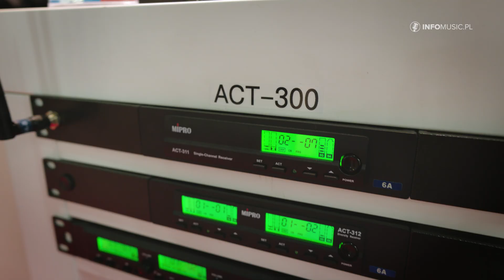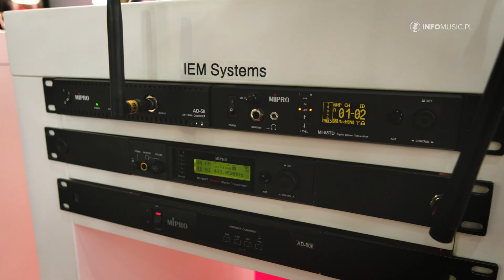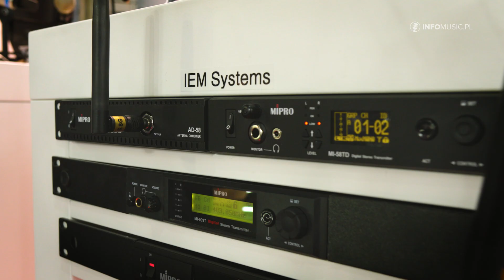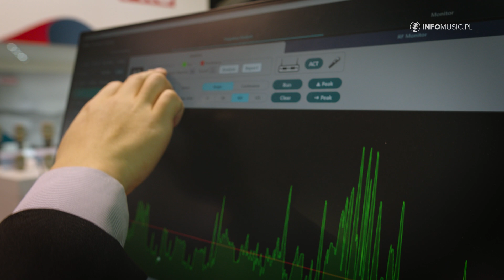📢 ISE 2025: Jakie nowości w systemach bezprzewodowych MIPRO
Na ISE 2025, MIPRO zaprezentowało nową linię systemów bezprzewodowych, dostosowaną do koncertów, transmisji na żywo, instalacji konferencyjnych i sportowych. Wprowadzone modele oferują wysoką jakość dźwięku, stabilność połączenia i nowoczesne funkcje, które usprawniają pracę realizatorów.

🎤 Najważniejsze nowości MIPRO na ISE 2025
✅ Seria ACT 300 i ACT 500 – podstawowe systemy UHF
Odbiorniki 1-, 2- i 4-kanałowe, nadajniki ręczne i bodypack.
True Diversity – zwiększona stabilność transmisji.
Możliwość sterowania i monitorowania przez dedykowane oprogramowanie.

✅ Seria ACT 50 – system cyfrowy na 5,8 GHz
Odbiorniki jedno- i dwukanałowe oraz rackowe 2- i 4-kanałowe.
Nadajnik bodypack z funkcją nagrywania na kartę SD.
Idealny do pomiarów akustycznych i transmisji sportowych.

✅ Nowy nadajnik sportowy IP67
Pełna wodoodporność – przeznaczony do zastosowań fitness, basenów i sportowych wydarzeń.

✅ Seria ACT 700 – szerokopasmowa analogowa seria UHF
Czterokanałowy odbiornik z dedykowanym splitterem antenowym AD708.
Doskonała jakość dźwięku i możliwość pracy w trudnych warunkach.

✅ Nowa wersja systemu przewodnickiego Tourguide
Wydajny system do oprowadzania i tłumaczeń symultanicznych.

✅ Seria MI58 – system monitoringu personalnego (IEM)
Nowość: kombajner antenowy pozwalający na stabilną pracę w wielokanałowych systemach.

✅ Seria ACT 800 – flagowy system cyfrowy
Nowy czterokanałowy odbiornik z wyświetlaczem i złączem Ethernet.
Obsługa Dante z opcją redundantnego połączenia.
Nowa wersja aplikacji MIPRO Wireless Console – pełna kontrola przez komputer.

Nowe systemy MIPRO oferują wszechstronne opcje dostosowane do różnych środowisk pracy, od nagłośnienia eventowego po konferencje i transmisje sportowe.

00:00 Wprowadzenie – MIPRO na ISE 2025
00:41 Seria ACT 300 i ACT 500 – stabilność i przystępna cena
01:46 ACT 50 – system cyfrowy 5,8 GHz, nagrywanie na kartę SD
02:27 Nowy nadajnik sportowy IP67 – wodoodporny mikrofon do fitnessu
03:30 ACT 700 – szerokopasmowy system UHF dla instalacji AV
04:10 MI58 – system monitoringu personalnego IEM z nowym kombajnerem
05:25 ACT 800 – flagowy system cyfrowy, Ethernet i Dante
06:10 Podsumowanie – przyszłość systemów MIPRO